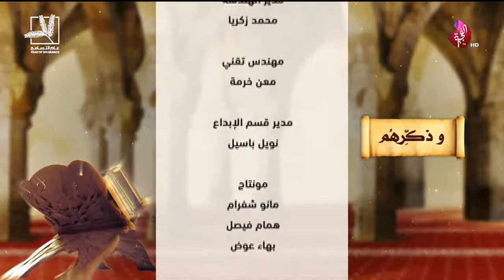برنامج وذكرهم حلقة 33 تاريخ 26-06-2019 تلفزيون الفجيرة